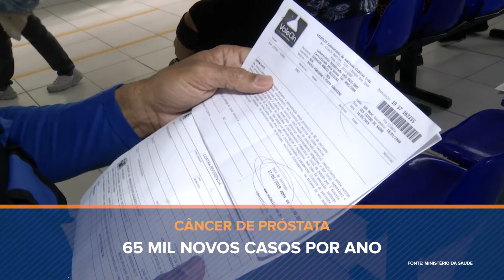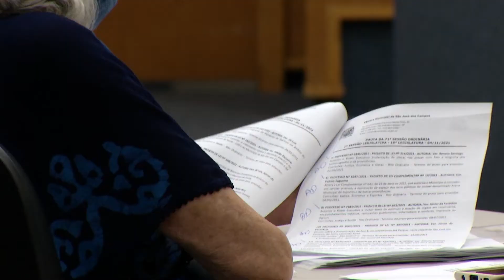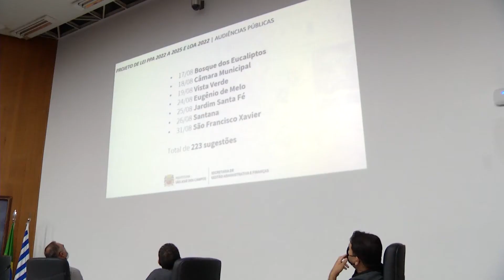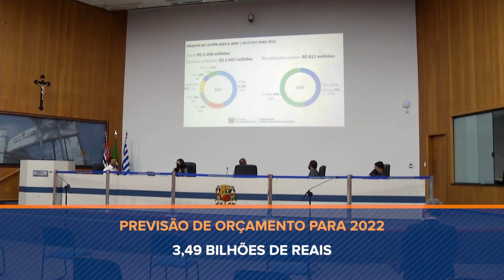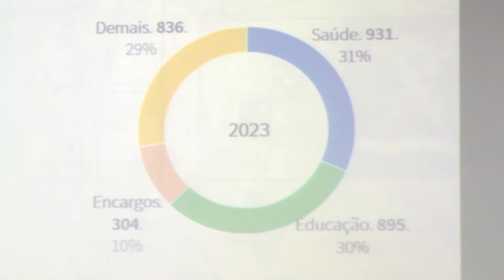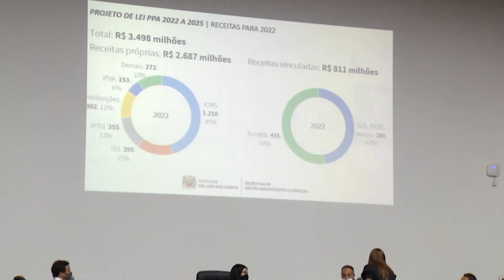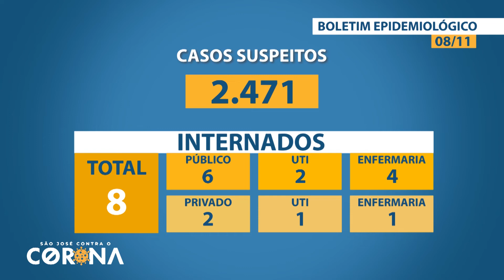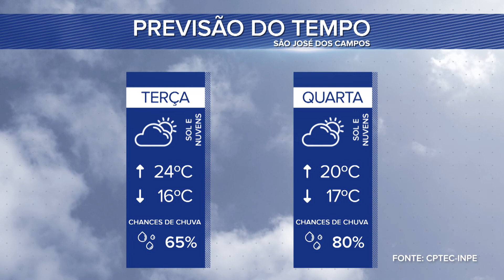BOLETIM LEGISLATIVO 09/11/2021